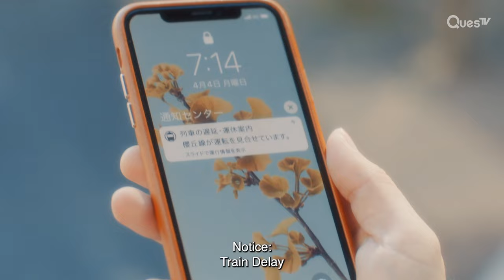[Clip] Meet Kota Our Adorable Mr.Unlucky | Mr.Unlucky Has No Choice But to Kiss | EP1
About Mr.Unlucky has No Choice but to Kiss:
Based on a hit Japanese BL Manga, unlucky Kouta is saved by the 'super lucky' Shinomiya, a twist of fate leads to an unexpected romance.
He's willing to share his good fortune, but Shinomiya's charm proves irresistible. In this romantic comedy, tension sizzles between the hapless
Kouta and the alluring, candid Shinomiya.

Cast: Ryosuke Sota, Yusuke Sato

Director: Mamoru Yoshino

About J Questv:
Enjoy Japanese movies, TV shows, and more on J Questv for
a taste of Japanese entertainment.